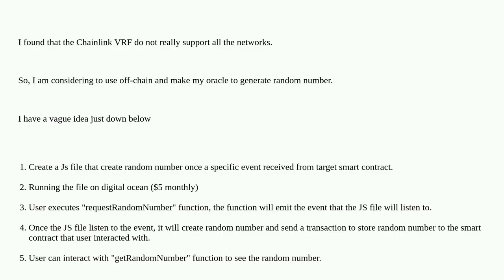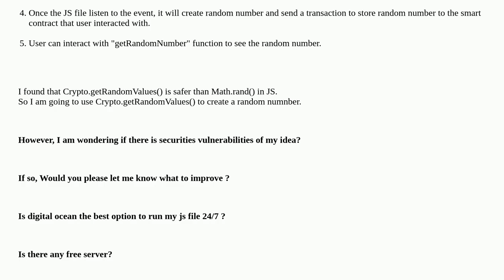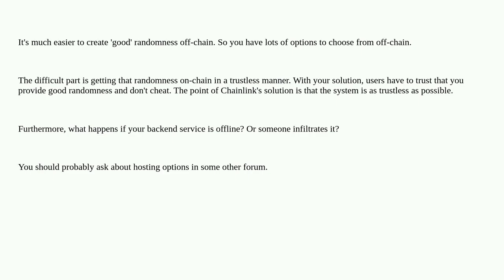How to generate secure and pure Randomness number without Chainlink VRF?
A special thanks goes out to the community

  chainlink-vrf solidity randomness random